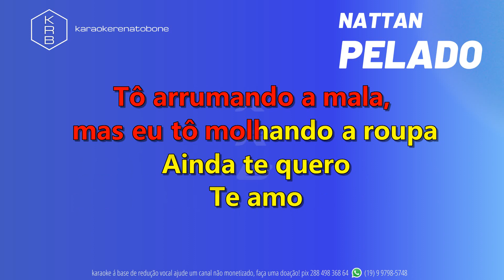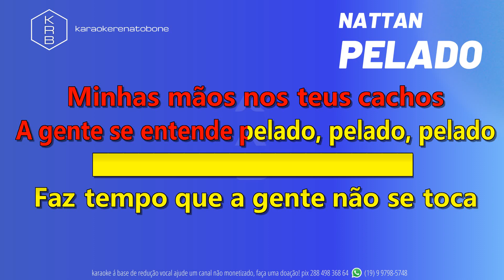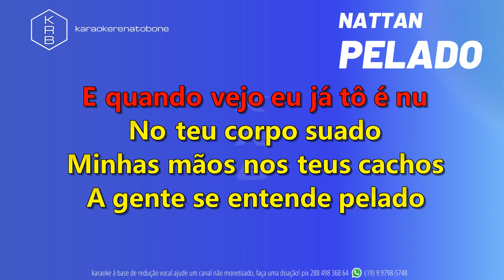PELADO - NATTAN - PLAYBACK KARAOKE INSTRUMENTAL